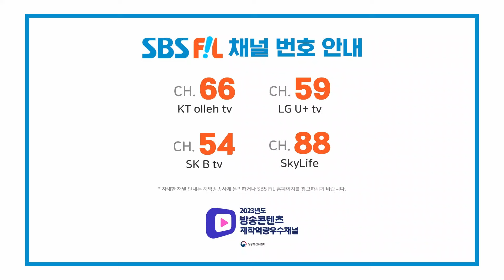강혜연, 디스코 | 더 트롯쇼 240304